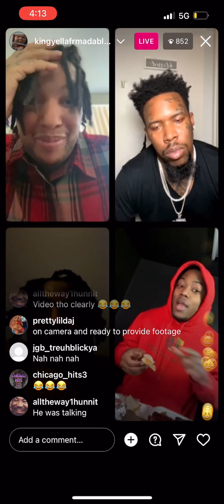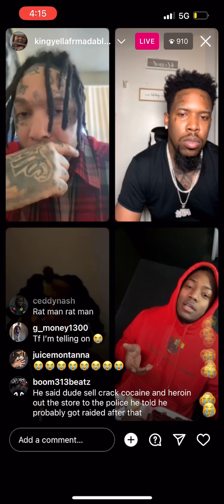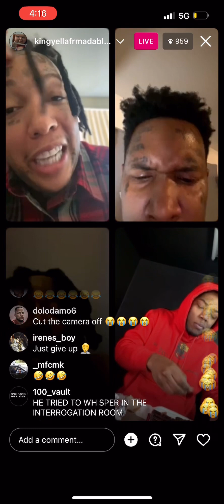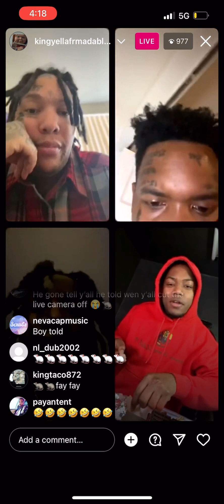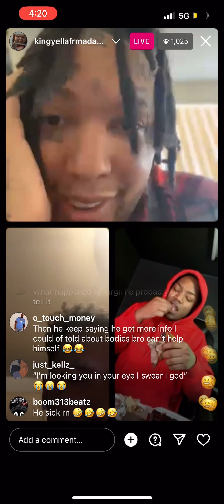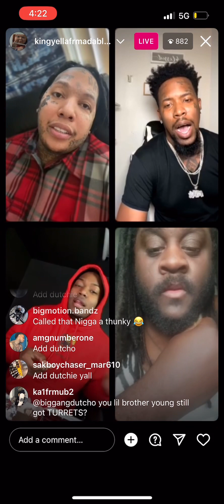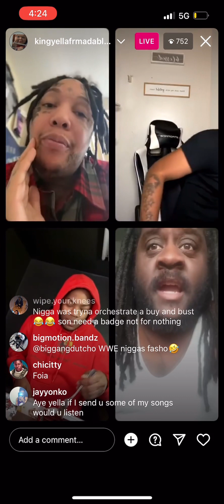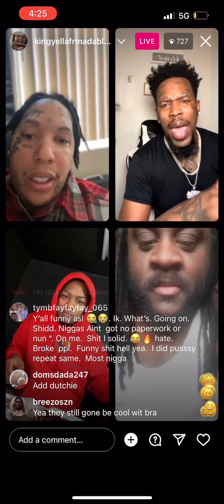King Yella + Ceddy Nash + King Ak Fortyseven …..Tymb Fay Fay For Saying This ..😳